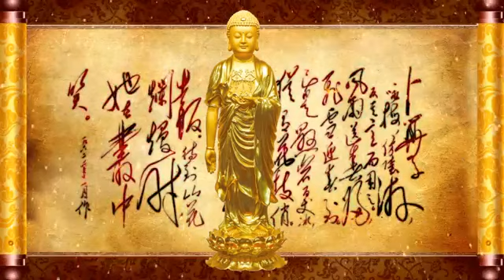Amituofo Chanting 04